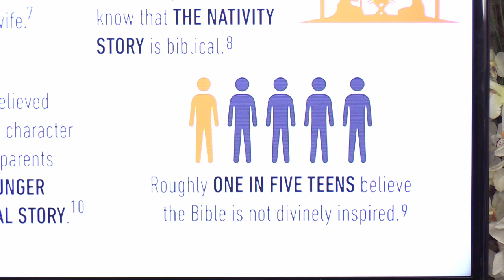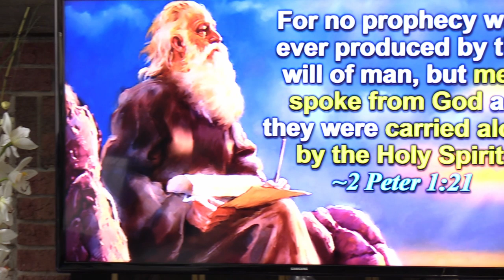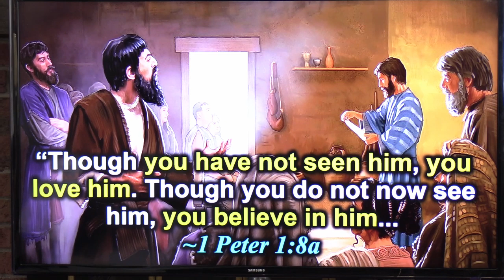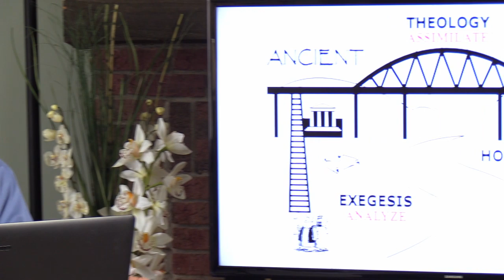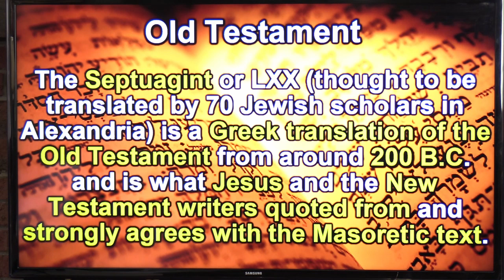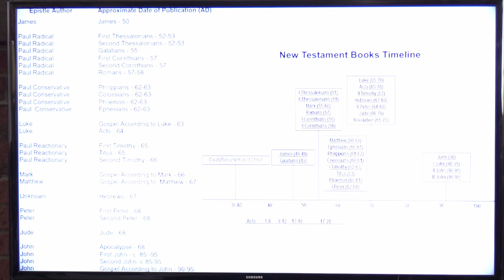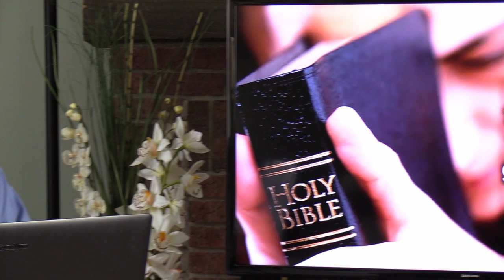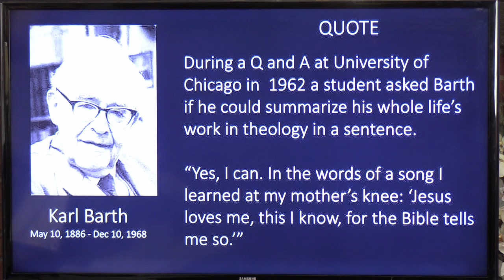2nd Qtr 2020 Lesson 02 - The Origin and Nature of the Bible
The way we see and understand the origin and nature of Scripture greatly impacts the role that the Bible plays in our lives and in the church at large. How we interpret the Bible is significantly shaped and influenced by our understanding of the process of revelation and inspiration. When we want to understand Scripture correctly, we first of all need to allow the Bible to determine the basic parameters of how it should be treated. We cannot study mathematics with the empirical methods employed in biology or sociology. We cannot study physics with the same tools used to study history. In a similar manner, the spiritual truths of the Bible will not be known and understood correctly by atheistic methods that approach the Bible as if God did not exist. Instead, our interpretation of Scripture needs to take seriously the divine-human dimension of God’s Word. Hence what is needed for a proper interpretation of Scripture is that we approach the Bible in faith rather than with methodological skepticism or doubt.

This week we will look at some foundational aspects of the origin and nature of the Bible that should impact our interpretation and understanding of it.

Study this week’s less